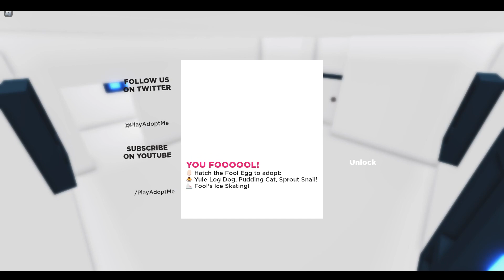Adopt ME April Fools